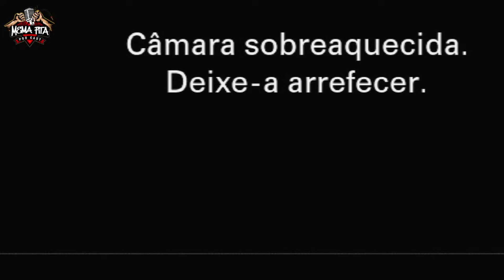HYATTA (METRALHA DOS BAILES) - COMO EU DIVIDO A AMIZADE DO TRABALHO